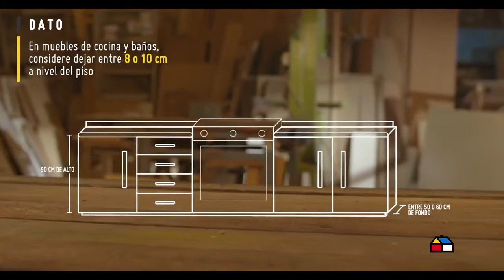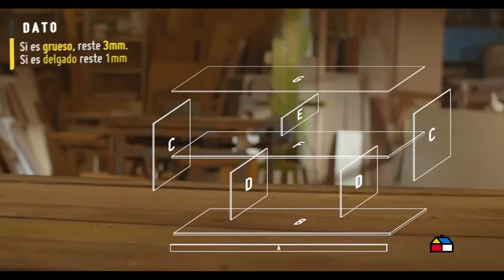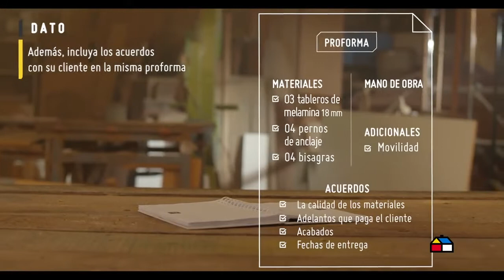Aprende a cotizar proyectos con melaminas en 5 pasos